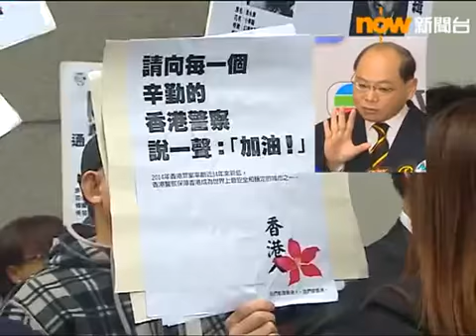曾偉雄：警方聖誕期間加強戒備